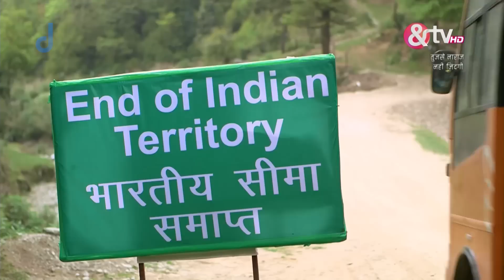तुझसे नाराज़ नहीं ज़िन्दगी - Tujhse Naaraz Nahin Zindagi - Webisode - Ep - 20 - Manju Garhwal -And TV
This show, in fact, provides a platform for the people to come and discuss their issues. Here, the people come and talk about their issues and these stories are reconstructed and shown to the viewers. The show is hosted by Ashish Sharma, who was also the winner of Jhalak Dikhla Ja. He is given the responsibility to interact with people and bring out their inspirational stories to the people.